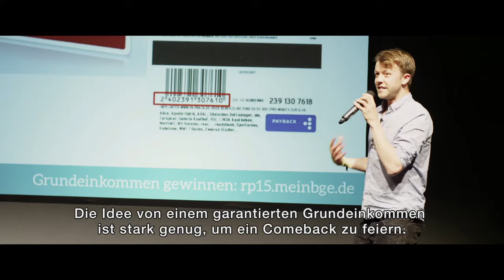FREE LUNCH SOCIETY – KOMM, KOMM GRUNDEINKOMMEN // Trailer Deutsch [HD]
Wie könnte eine Gesellschaft mit Bedingungslosem Grundeinkommen funktionieren? Würden wir ohne die tägliche Verrichtung einer Erwerbsarbeit faul vor dem Fernseher verkümmern oder würden wir, frei von zeitraubenden Zwängen, ganz neue kreative Energien entwickeln? In der Dokumentation “Free Lunch Society” beschäftigt sich Filmemacher Christian Tod mit den Möglichkeiten des Bedingungslosen Grundeinkommens, das vor wenigen Jahren noch als völlige Utopie galt, inzwischen aber immer mehr Fürsprecher gewinnt. Er spricht mit Vertretern aus Politik, Wissenschaft und Wirtschaft über die Gründe für das Zerbrechen der Mittelschicht und mögliche Lösungsansätze. Zugleich erforscht er das Grundeinkommen rund um den Globus und zeigt wie verschiedene Kulturen auf diese „Freiheit“ reagieren. FREE LUNCH SOCIETY, als weltweit erster Kinofilm über das Grundeinkommen, widmet sich einer der entscheidendsten Fragen unser Zeit. Danach Live-Gespräch mit Grundeinkommen-Gewinner und Grundeinkommensexperten.

INFOS & CREDITS
Ein Dokumentarfilm von Christian Tod
Österreich, Deutschland 2016
LÄNGE: ca. 93 min
SPRACHE: Englisch & Deutsch (englische Sprache mit deutschen Untertiteln
REGIE: Christian Tod
PROTAGONISTEN: Götz Werner, Peter Barnes, Charles Murray, Emmanuel Saez, Daniel Häni, Fran Ulmer, Nathan und Alissa Wardwell, Evelyn Forget, Amy Richardson, Frances Fox Piven, Albert Wenger, Emmanuel Saez, Friedrich Stickler, Marshall Brain,Dieter Dohr, Michael Bohmeyer, Walter Lynn Jr., Charles Brown and Tiffany Beroid, Zephania Kameeta, Joseph Ganeb und Rudolphine Eigowas,  u.v.m.